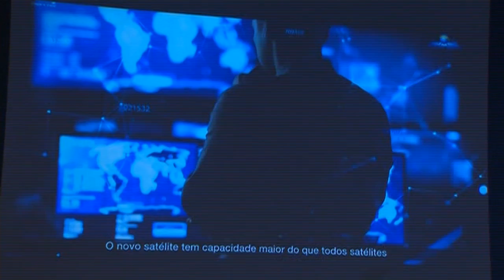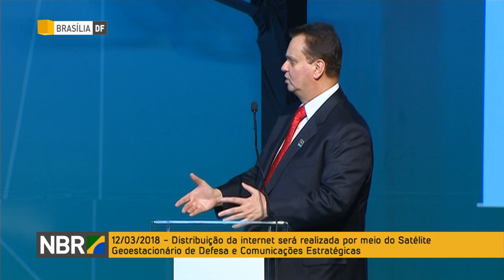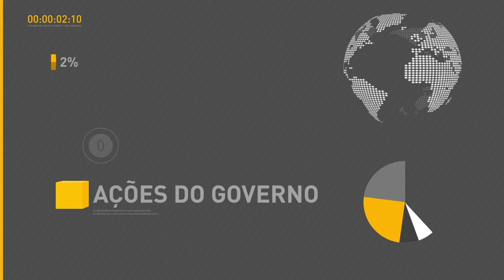Programa Internet para Todos vai levar banda larga a todas as escolas e unidades de saúde do país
REPÓRTER NBR - 12.03.18: Presidente Michel Temer participou de cerimônia de adesão dos municípios ao Programa Internet para Todos, que vai levar a conexão banda larga a todas as escolas e unidades públicas de saúde do país. Na mesma cerimônia, Michel Temer sancionou lei que libera ajuda financeira de dois bilhões de reais aos municípios, nas áreas de Educação, Saúde e Desenvolvimento Social.